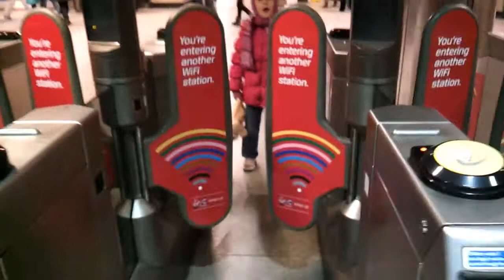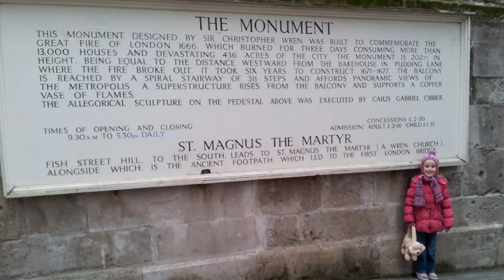Pebbles and Dad's Big Day Out to the Monument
Pebbles trip to the Monument